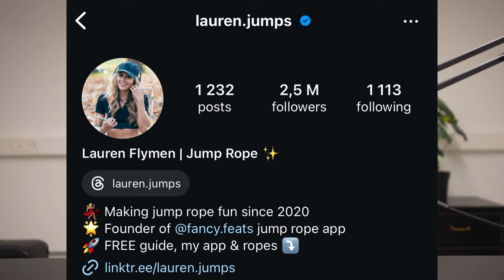HOW I GAINED 7 000 000 FOLLOWERS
In this video, I share the story of how I gained 7,000,000 followers on all of my social and still growing!( 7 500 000 right now)
 I'll break down the strategies that worked for me, from content creation tips to building an engaged community, and the key lessons I learned along the way.

IF YOU WANT TO GROW EVEN FASTER JOIN OUR WEEKLY CALLS AND A STRUCTURED FEEDBACK ON EVERY VIDEO.

Instagram and TikTok under the handle of: dayan.kole

There are thousand of fake profiles on social media, I would never ask for money or any help, especially from a different account!